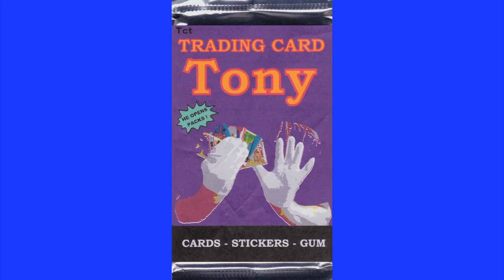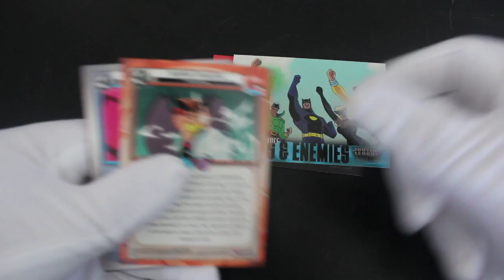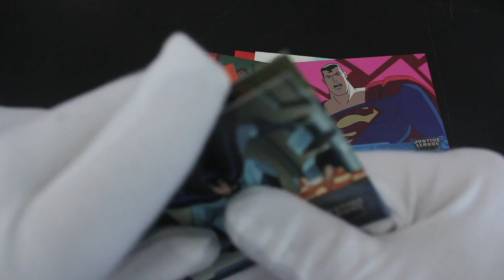Trading Card Tony #438 - Justice League - Pack Opening!